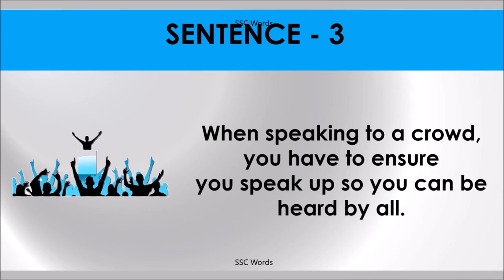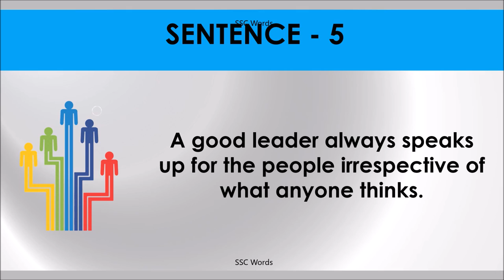SPEAK UP Idiom 431 # Meaning and five sentences # SSC Words